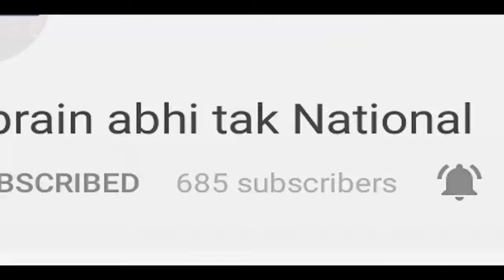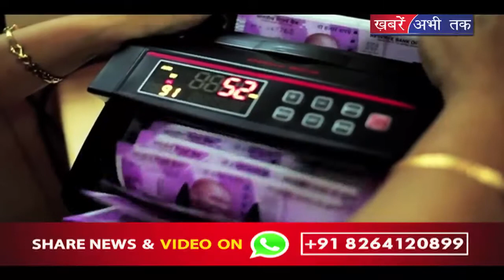2014-17 कितनी बदली देश की तस्वीर | Khabrai Abhi Tak Live